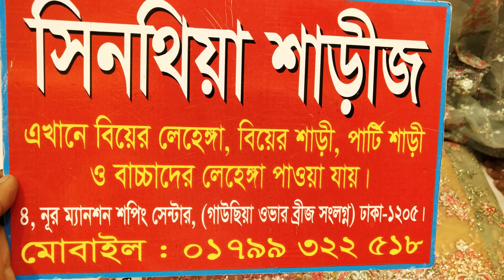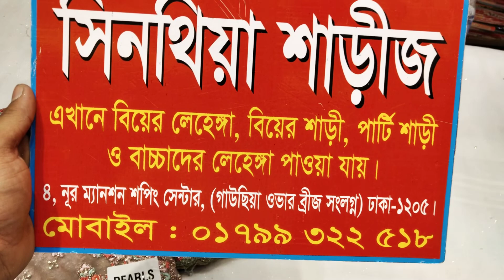Exclusive MeenaWork Net Saree Collection/ইস্টোন করা অলওভার মিনাকরা নেট শাড়ীর কালেকশন/সিনথিয়া শাড়ী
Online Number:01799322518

নূর ম্যানশন শপিং সেন্টার,,গেইট নংঃ ৪ গাউছিয়া মার্কেটের ওভারব্রিজ দিয়ে সোজা চলে আসলে সিনথিয়া শাড়ী চোখে পড়বে আপনাদের সকলের🌹

ঢাকাতে হোম ডেলিভারি পেয়ে যাচ্ছেন আপনারা😍ঢাকার বাহিরে সুন্দরবন এবং এস এ পরিবহন মাধ্যমে নিতে পারবেন এবং কোনডিশন এ নিতে পারবেন ইনশাআল্লাহ😍❤️

এখানে কোন রকম ধোঁকা বাজি পাবেন না নিশ্চিত ভাবে পছন্দের যেকোন শাড়ী ইত্যাদি কিনতে পারবেন ইনশাআল্লাহ❤️

আমাদের ভিডিও গুলো যদি আপনাদের সকলের ভালো এবং পছন্দ হয় তাহলে প্লিজ শেয়ার করে দেন❤️

উপরে ফেসবুক পেইজের লিংক দেওয়া আছে যাঁরা আমার ফেসবুক পেইজে জয়েন্ট আছেন তাঁরাও অর্ডার করতে পারবেন এবং যাঁরা জয়েন্ট হন নাই এখনি উপরে লিংক ক্লিক করে দূত জয়েন্ট হয়ে যান😍❤️

নিত্য নতুন যত শাড়ী,,লেহেঙ্গা,,বেনারসি,,বিয়ের প্যাকেজ সহ সব কিছু আনকমন এবং রিজেনেবেল দামে সুন্দর সুন্দর জিনিস কিনতে পারবেন😍🥰😊